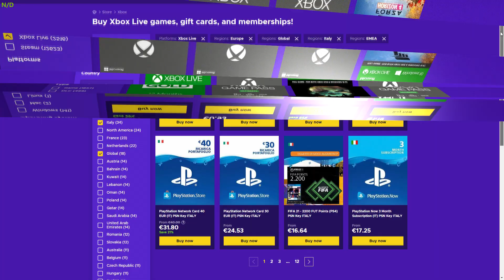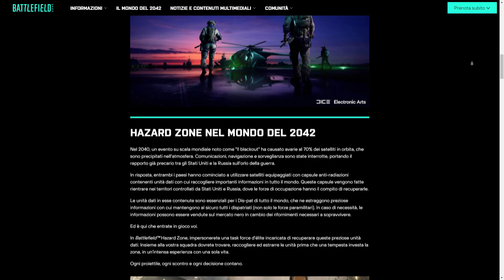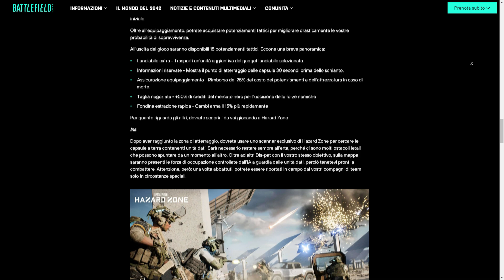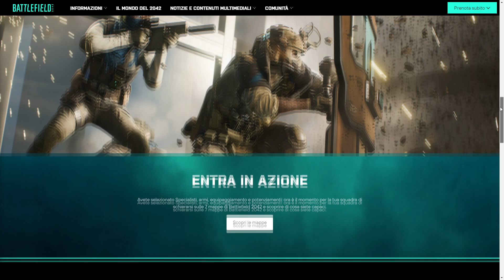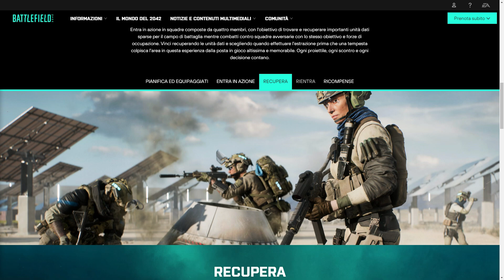Battlefield 2042 ► HAZARD ZONE - E' una Battle Royale?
🔹ENEBA.com - Prezzi scontati per comprare giochi (PS4, Xbox, PC)! Usa il codice DearMax per avere il 3% di sconto su tutto il catalogo (Es: Battlefield e DLC RICARICHE PSN Scontate

In questo video andiamo a vedere Hazard Zone, l'ultima modalità che dovevamo ancora vedere di Battlefield 2042. Vediamo come funziona e cosa è possibile fare, oltre a rispondere ad una semplice domanda: E' una BattleRoyale?

🔹 - LA MIA CONFIGURAZIONE: